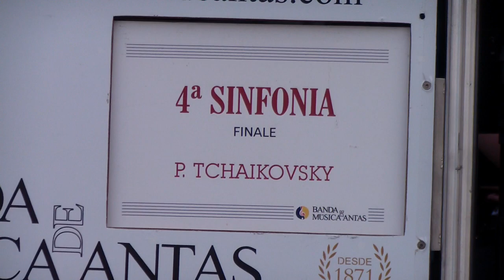Banda de Musica de Antas (Maestro: Diogo Costa) FINAL da 4ª Sinfonia (4º and.) de P. I. Tchaikovsky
Banda de Musica de Antas, Esposende (Direcção Musical: Maestro Diogo Costa) interpreta "FINAL da 4ª Sinfonia (4º andamento)" de Pyotr Ilyich Tchaikovsky - Festa de Santa Cruz - Alvarães, Viana do Castelo_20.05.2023